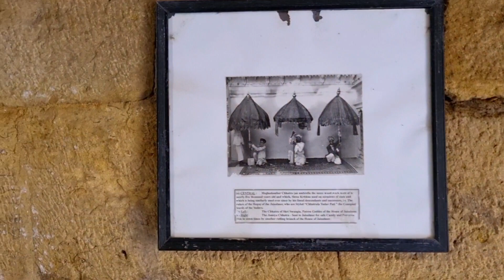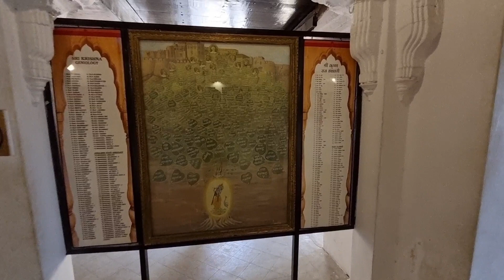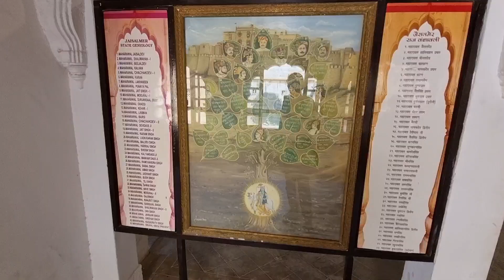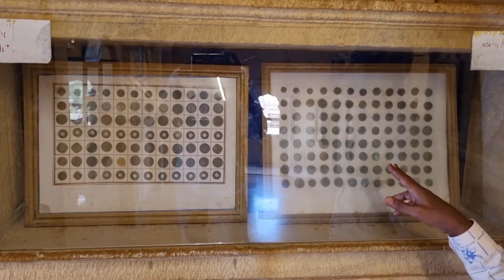जैसलमेर का किला गोल्डन फोर्ट | जैसलमेर दुर्ग | Jaisalmer Fort | golden city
जैसलमेर किले का निर्माण वर्ष 1156 में भाटी राजपूत राजा रावल जैसल द्वारा किया गया था। 1294 के आसपास, भाटी साम्राज्य को अलाउद्दीन खिलजी (खलीजी वंश के शासक) द्वारा 8 से 9 साल की घेराबंदी का सामना करना पड़ा। 1551 के आसपास रावल लूनाकरण के शासन के दौरान, किले पर फिर से अमीर अली (एक प्रसिद्ध अफगान प्रमुख) द्वारा हमला किया गया था। जिसके बाद राजा को अपनी बेटी की शादी हुमायूं के बेटे अकबर से करनी पड़ी। इसके बाद किले पर आक्रमण होने से बच गया ओर किले को सुरक्षित बचा लिया गया।